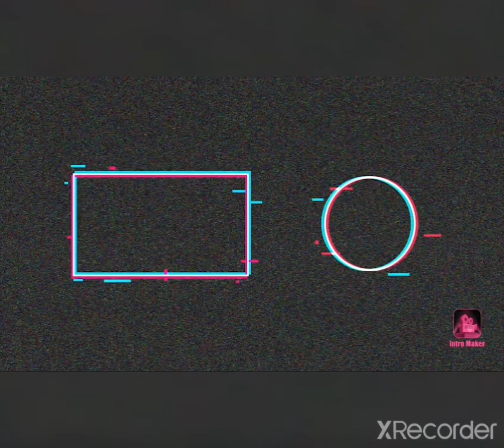GREATEST IMPOSTOR EVER! 200IQ PLAYS | Among Us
playing among us the best game
involves mystery and puzzle